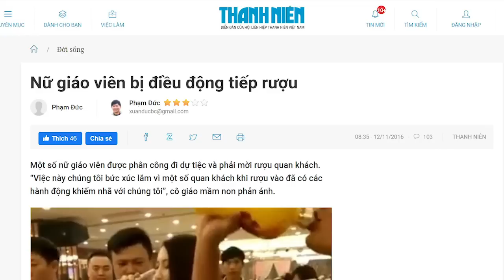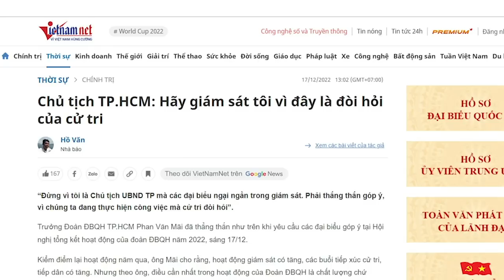Dẫm lên vết xe đổ của Phùng Xuân Nhạ, sự nghiệp chính trị của Nguyễn Kim Sơn đi vào ngõ cụt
Ngành giáo dục Việt Nam đã nát ngày một nát hơn. Sự nghiệp chính trị của ông Phùng Xuân Nhạ là vết xe đổ và ông Nguyễn Kim Sơn đang dẫm vào vết xe đó. Giáo dục nát!